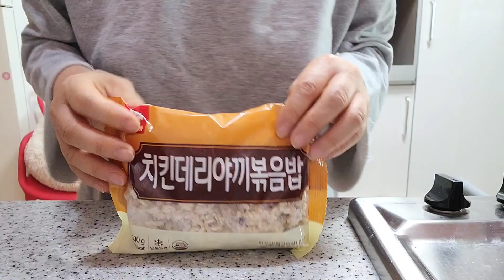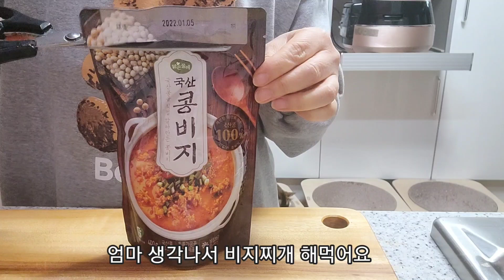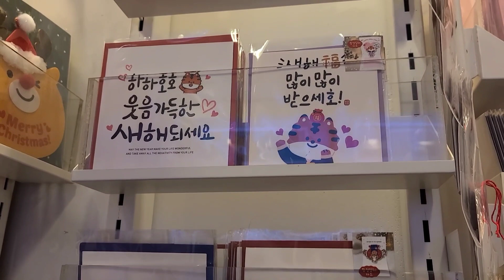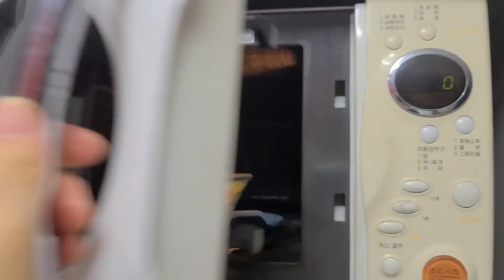집밥 해먹는 일상 / 콩비지찌개 계란말이 국물닭발 해먹기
감사합니다~